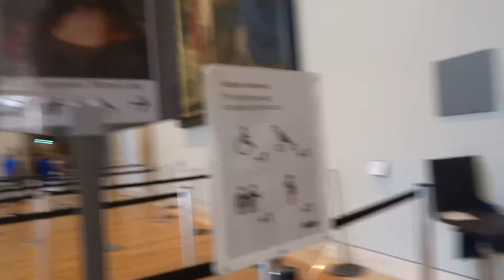Paris, buscando la Gioconda en Agosto 2019